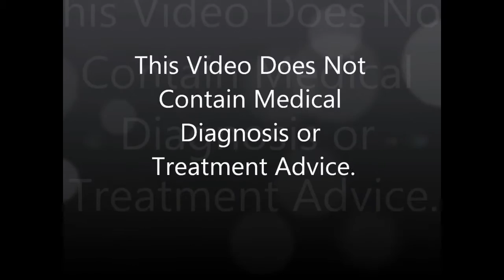NEW Restylane Lyft with DR Rajani-Portland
Description --Phone-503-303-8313--The new Restylane Lyft from Galderma is discussed by Dr Rajani. Lines, wrinkles and sun damage is a common complaint and the minimally invasive facelift reduces these to reveal beautiful fresh lifted skin. Dr Rajani in Portland Oregon discusses the prevention and treatment options. Chemical peels and lasers are also options and may be combined with dermal fillers and botox. For more information follow him at RajaniMD.com or on facebook for weekly helpful tips. Beautiful healthy skin creates a rested restored youthful look.